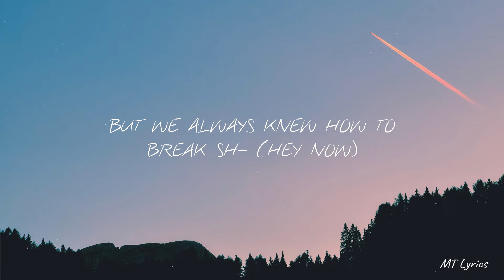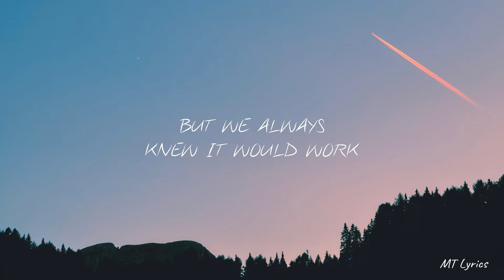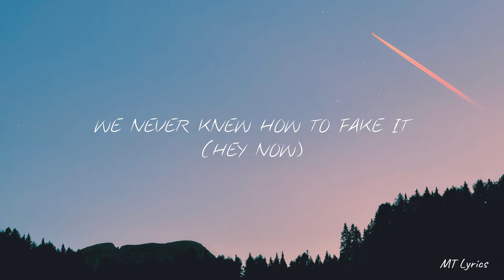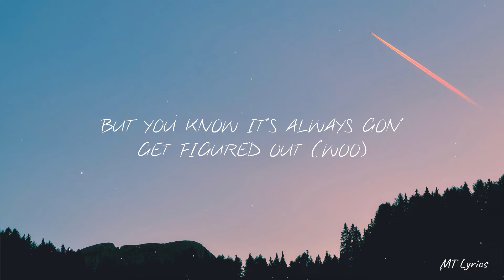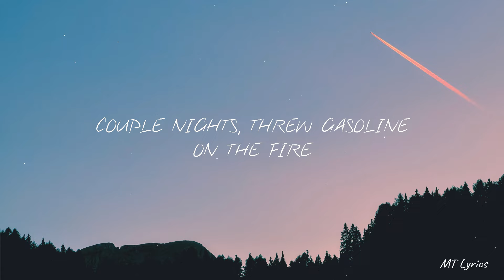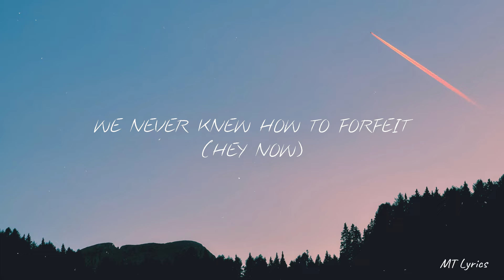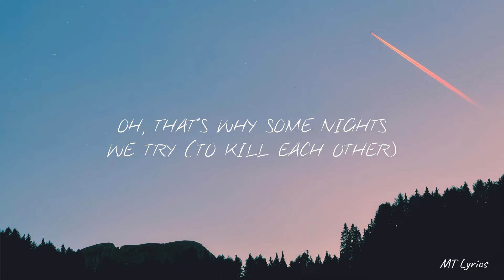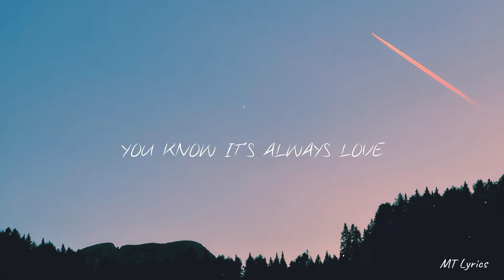Jonas Brothers - Waffle House (Lyrics)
🎤 Lyrics:
[Intro: Joe Jonas]
Come on (Hey now)

[Verse 1: Joe Jonas]
We never knew how to forfeit (Hey now)
But we always knew how to talk sh— (Hey now)
Couple nights, threw gasoline on the fire, hey (Hey now)
We never knew how to perfect (Hey now)
But we always knew it would work

[Pre-Chorus: Joe Jonas]
'Cause if somethin' isn't fair, somethin' got us here
Now before the night ends

[Chorus: Joe Jonas with Nick Jonas]
No, don't get stressed, it's gon' get figured out
Oh, deep conversations at thе Waffle House
Headstrong fathеr and a determined mother
Oh, that's why some nights, we try to kill each other
But you know it's always love (Hey now)

We never knew how to fake it (Hey now)
But we always knew how to break sh— (Hey now)
Couple nights, threw gasoline on the fire

[Pre-Chorus: Nick Jonas]
But if somethin' isn't fair, somethin' got us here
And before the night ends

[Chorus: Nick Jonas with Joe Jonas]
Oh, deep conversations at the Waffle House
Headstrong father and a determined mother
But you know it's always love

[Post-Chorus: Nick Jonas & Joe Jonas, Nick Jonas]
Na-na-na (Oh, yeah)
La-la-la-la (But you know it's always love)
Na-na-na (Oh, baby)
La-la-la-la

[Chorus: Nick Jonas, Joe Jonas & Both]
But you know it's always gon' get figured out
Deep conversations at the Waffle House
You know it's always love

Na-na-na (Oh, yeah)
La-la-la-la (You know it's always love)
Na-na-na (Hey)
Na-na-na (It's always love)
La-la-la-la